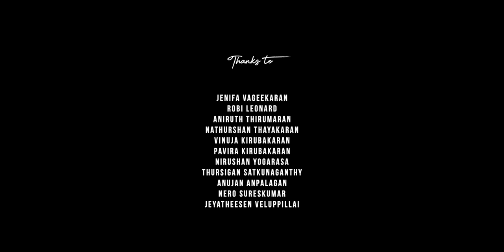Kanne Kanne - Theepan | Official Music Video | Tamil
I am proud to present you my new music video. It has a little bit of everything a few dance steps, comedy, a love story and of course an atmospheric love song. This is not just a music video ithuAthukumMela We've put a lot of effort into this, so we'd be grateful if you'd take a little of your time to watch the video until the end and of course share it. I hope you like it. Enough said, enjoy!

Song Name
Singer/Lyrics
Starring - Theepan, Jenifa Vageekaran
Video - Pravinthan, Anujan
Dancers - Jaskija , Robi Leonard, Aniruth Thirumaran, Vinuja kirubakaran

Miruthangam - Nirushan Yogarasa
Thanks to - Jeyatheesen Veluppillai, Nathurshan Thayakaran, Pavira kirubakaran, Nero Sureskumar, Thursigan Satkunaganthy

Music Label - Spmusic Productions